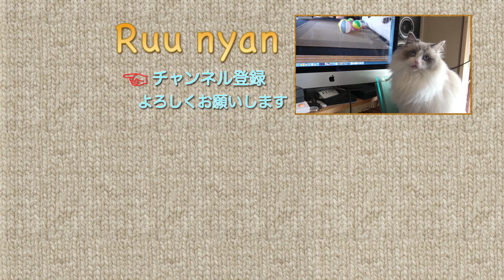なにキョロキョロしているの♪香箱座りでたたずむ Ruuニャン［Ragdoll Cat Ruu #639］Loafing Ruu... What are you watching?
チョコンと香箱座りしてリラックス♪モフモフのラグドール猫 Ruuニャン♡
なにを見ているのかな？キョトンとした顔がカワイイですね♪

ニャンコの名前は『ルー：Ruu 』ぬいぐるみのようなラグドールの女の子です
Cat's name is “Ruu”.  It's a girl of Ragdoll such as the stuffed toy.
I hope you enjoy my videos of fluffy ragdoll cat "Ruu"